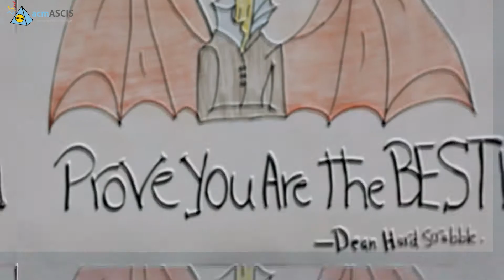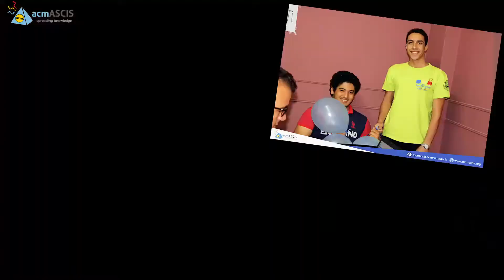Level 2 Filtration Contest